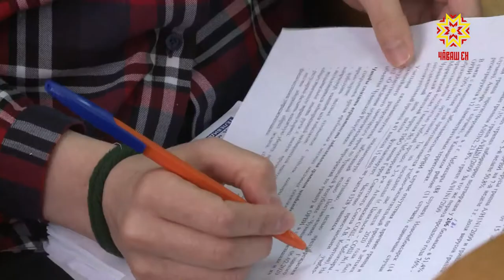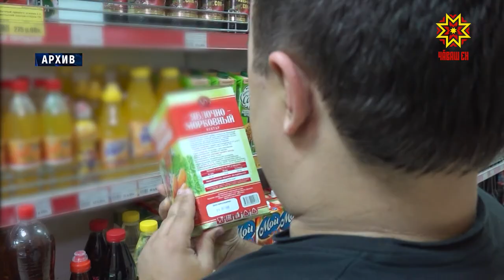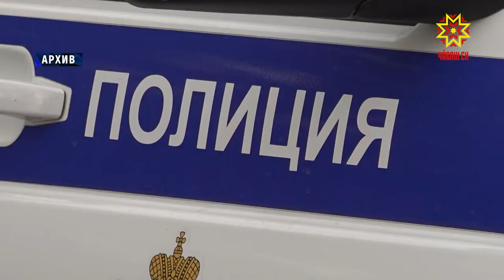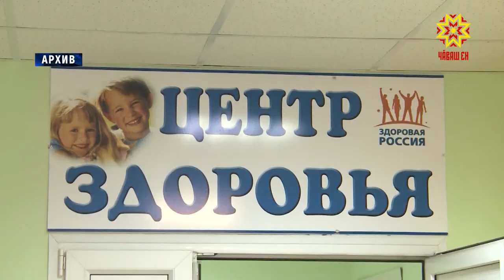Республика 20.02.2020 на чувашском языке. Вечерний выпуск